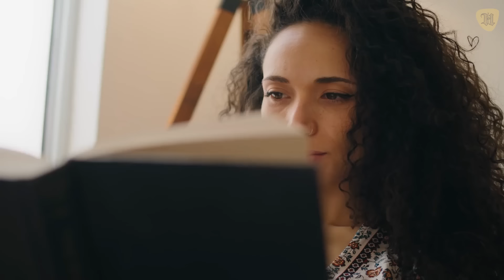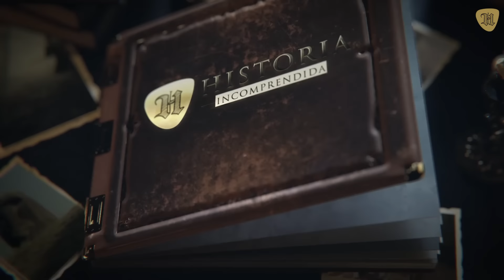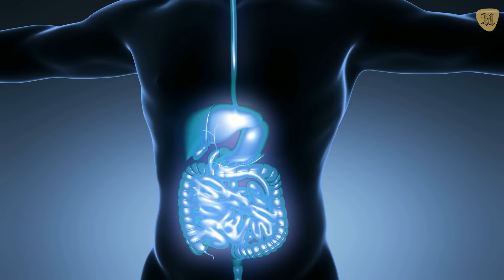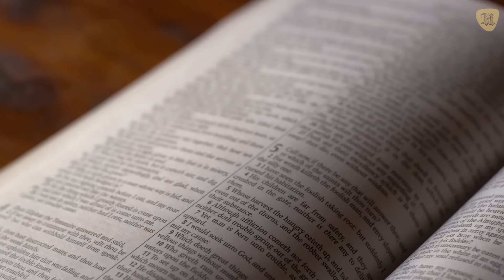ASÍ ERA LA ESCALOFRIANTE VIDA en un pueblo medieval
Más allá de las grandes batallas y los hombres de hierro, en este video te contaremos cómo era la vida cotidiana en los pueblos medievales, las actividades que eran parte del día a día y cómo vivía la sociedad. Desde lo económico a cosas tan simples pero necesarias, como la comida y el entretenimiento.

Así que acompáñanos en este viaje al pasado para saber cómo era la vida en un pueblo medieval.